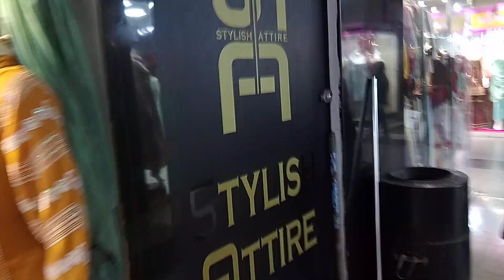April 1, 2024